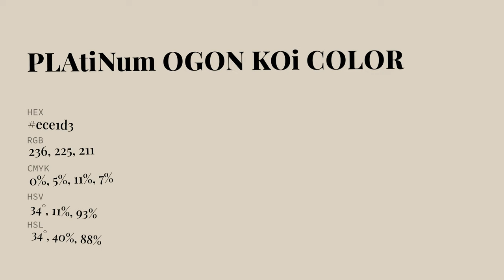Platinum Ogon Koi color ece1d3 hex Cool Yellow color ece1d3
What color is Platinum Ogon Koi ? ece1d3 hex, Cool Yellow color ece1d3

Hex ece1d3 Color Code is also known as Platinum Ogon Koi color